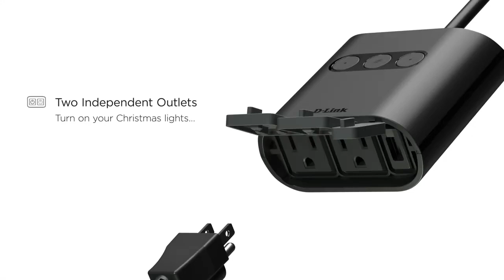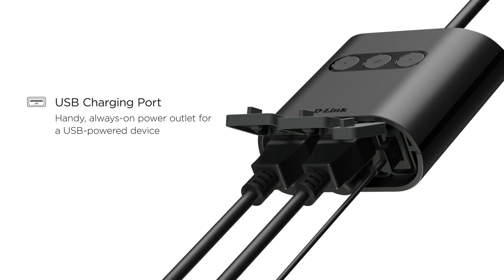DSP W320 mydlink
Outdoor Wi Fi Smart Plug